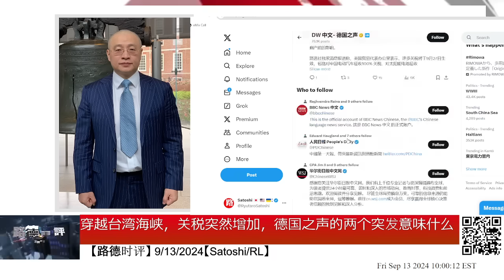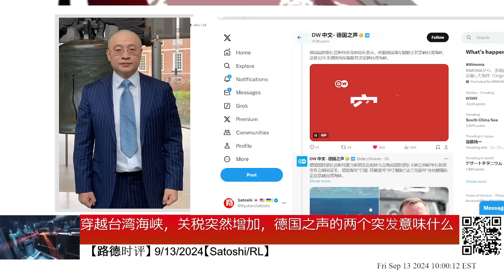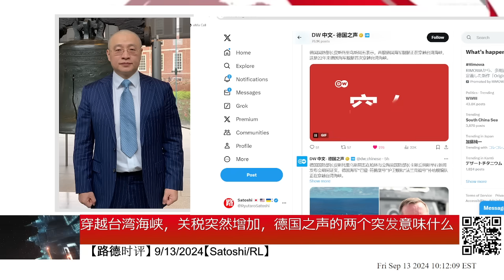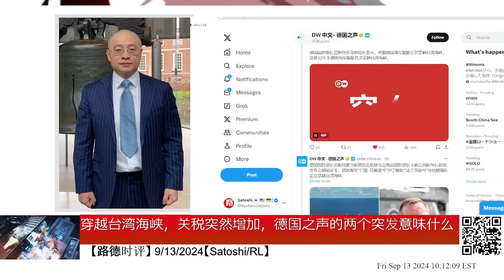增加关税，穿越海峡，德国之声的两个突发意味着什么